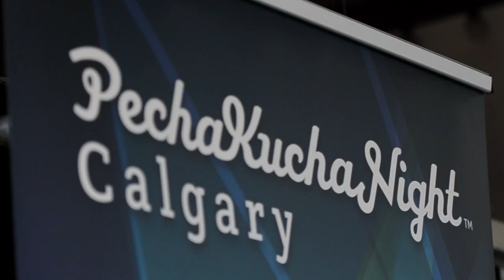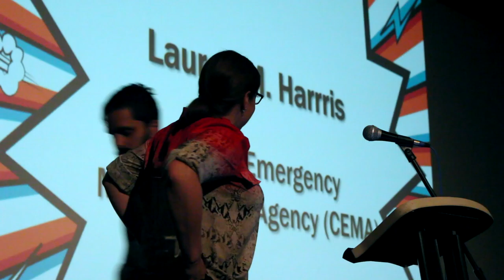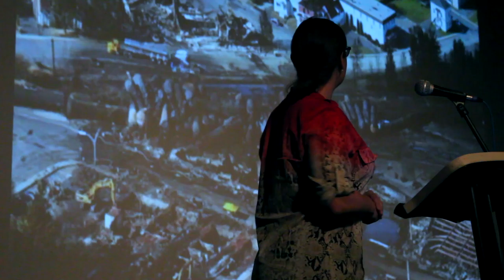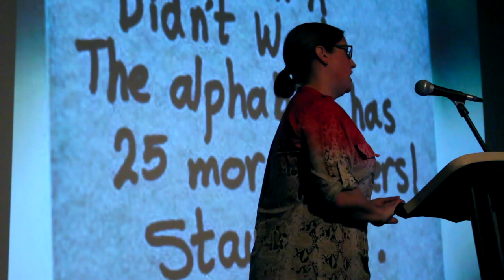Pecha Kucha Calgary #26 BOOM: Lauren Harris